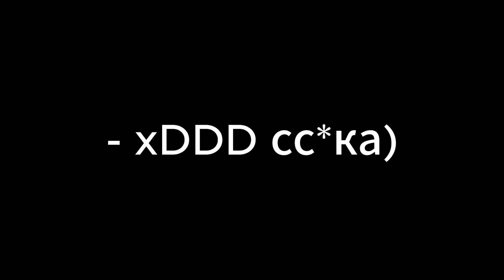DECEPTICON COOKUP #2 (ft. THRILL PILL & kleff)